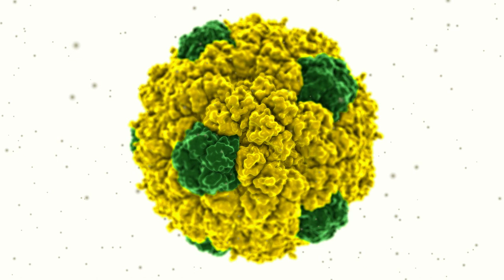How Sweden's Covid No-Lockdown Actually Worked...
How Sweden Fought Covid With No Lockdown and No Facemasks – Did the Swedish No-Lockdown Work? As numerous countries around the world raced to impose a fascist-style lockdown, one country refused. That is not to say that Sweden did not impose restrictions to fight Covid-19, but the Swedish approach was largely voluntary and far more in line with what you would expect in a free and democratic country.

Sweden did implement some laws, such as banning gatherings of more than 50 people, restricting visits to care homes, and restaurants and bars only allowed to provide table service. Actions such as good hygiene, working from home, and avoiding public transport were also encouraged. Yet no mandatory lockdown was imposed, gyms, restaurants and bars were kept open, and young children have being going to school all through the pandemic. Furthermore, Sweden has not forced citizens to were facemasks, with facemasks not even recommended in many instances.

The man at the centre of this strategy is Anders Tegnell, Sweden’s state epidemiologist. The Swedish constitution allows independent bodies to have considerable power outside of government, with Sweden’s response to Covid directed by public health officials. One of the core reasons why Sweden decided to take a more voluntary approach to fighting Covid-19 was in an attempt to make it more sustainable. Instead of constant, head-spinning law changes, as seen in many other countries, Sweden’s rules have been relatively consistent so far, and are predicted to remain consistent in the following months unless anything major changes. Another important reason why Sweden took this path was because officials decided - early in the pandemic - to take an “evidence-based” approach to tackling Covid, and they felt that other countries were imposing restrictions at a time when there was little scientific proof that these measures actually worked. Yet was their strategy a success?

Bitcoin Cash (BCH) Wallet Address: qp6c8cqhtyzaturgdhlcvq6cm9kv5hgt9s7tyk7csz

Firstly, it is important to note that comparing countries is extremely problematic. For instance, countries have different population structures, and varying degrees of elderly people, and people with obesity, asthma, high blood pressure and other factors that can potentially result in more severe reactions to Covid-19, so simply comparing the number of deaths per capita between countries is an extremely crude measure. Furthermore, as it is difficult to determine if someone died OF Covid-19 or WITH Covid-19, there is a major problem with Covid death rates. In addition, as some tests appear to be picking up fragments of a dead Covid viral infection which is no longer a problem, the figures in relation to the number of positive cases should be viewed with some caution.

Sources:
BBC News (5 Aug. 2020) Coronavirus: Sweden's economy hit less hard by pandemic
Milne, R. (11 Sep. 2020) Anders Tegnell and the Swedish Covid experiment, Financial Times
UnHerd (Lockdown TV) (17 April, 2020) Why lockdowns are the wrong policy - Swedish expert Prof. Johan Giesecke
Reuters (8 Sep. 2020) Positive Covid tests in no-lockdown Sweden hit lowest rate since pandemic began
Savage, M. (23 July, 2020) Did Sweden's coronavirus strategy succeed or fail? BBC News
Schraer, R. (5 Sep. 2020) Coronavirus: Tests 'could be picking up dead virus,' BBC News